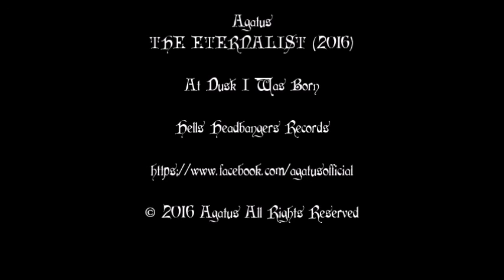Agatus - At Dusk I Was Born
Taken from the 2016 album THE ETERNALIST
(Hells Headbangers Records)